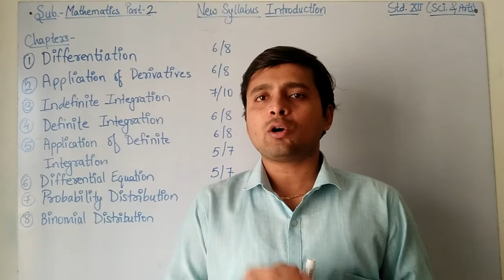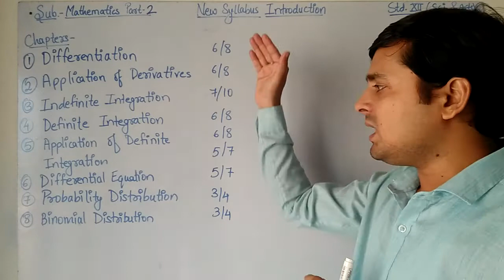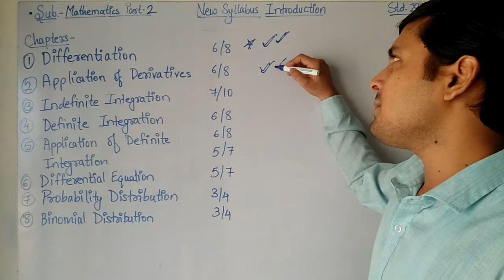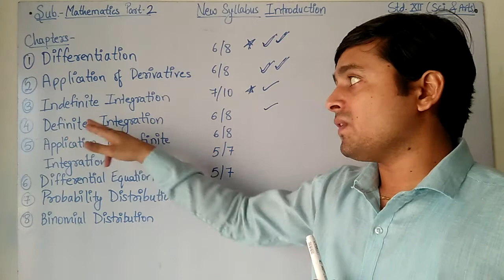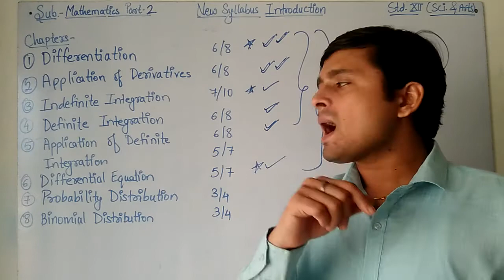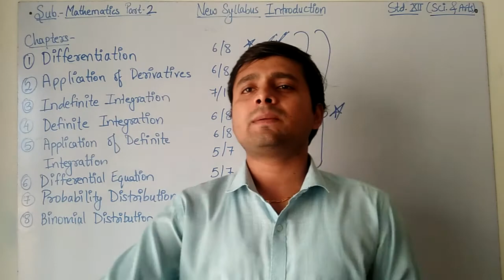Maharashtra Board 12th Mathematics Part 2 | Introduction of 12th Mathematics By Ashutosh Pandey |RST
Hello Friends,
This is video is beginning of 12th Maharashtra board new syllabus. This will give complete overview of Mathematics Part 1. This is very important video, It will help you to understand the concept very easily. It consist of marking scheme and smart way to study. so that you can get maximum marks in this subject.
You are going to learn in this Playlist are
1. Differentiation.
2. Application of Derivatives.
3. Indefinite Integration.
4. Definite Integration.
5. Application of Definite Integration.
6. Differential Equation.
7. Probability Distribution.
8. Binomial Distribution.

We are Rising Scholars Tutorial (RST) team.
We need your HELPING HAND.
11th & 12th (CBSE, SSC & ICSE) Free study materials like Notes, Digest and Textbooks are available. All Entrance Exams preparing notes & different publication books of neet, jee, kvpy, cbse, BITSAT, preparing students,
We are providing free neet, jee,  FIITJEE material, allen, etoos, resonance, vmc, bansal etc,..
At free of cost.
Hurry up to get all at free of cost

Rising Group
Rising Scholars Tutorials

By  Ashutosh Pandey